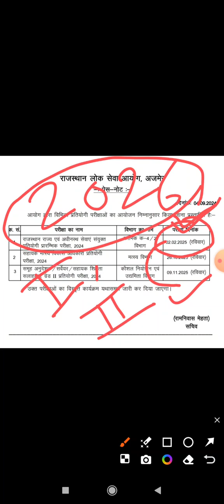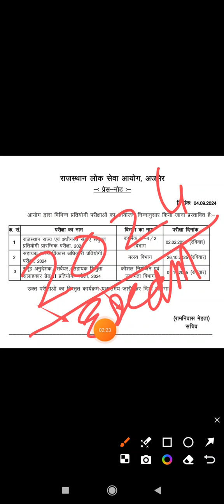आज घोषित Time -table के बाद क्या Rpsc 1st , 2nd ग्रेड 2026 मे होगी?